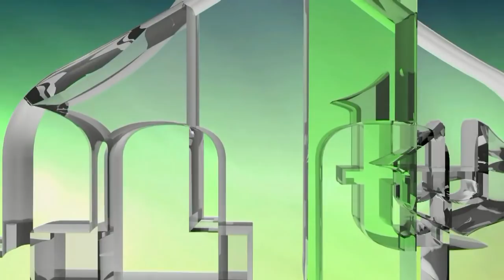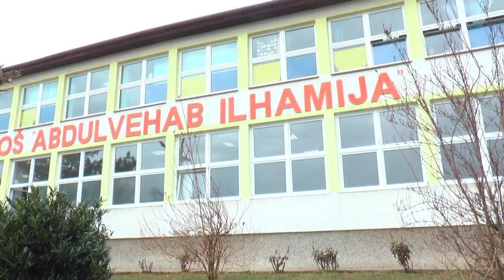U INVALIDSKIM KOLICIMA, ALI UZDIGNUT KAO LJILJAN BOSANSKI - MUJO AGANOVIĆ (IML TV)